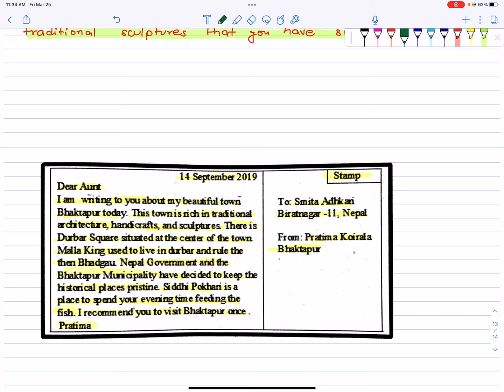SEE Guided Writing Model Set Solution | How to Make a Postcard | SEE English Exam Solution